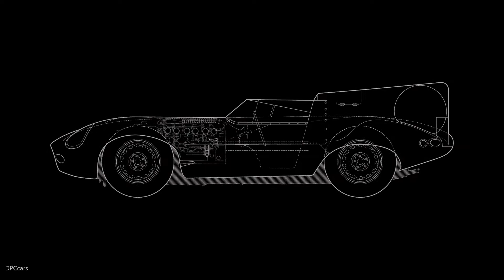Jaguar D-Type Race Car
Jaguar Classic is re-starting production of the iconic D-type race car in Coventry, 62 years after the last example was built in 1956. The first Jaguar D-type to be assembled by Jaguar Classic, an engineering prototype, will make its world debut at the Salon Retromobile show in Paris this week.

Just 25 new examples of the D-type will be meticulously hand-built at Jaguar Land Rover Classic Works in Warwickshire. In 1955 Jaguar planned to build 100 D-types. With only 75 completed, Jaguar Classic is now fulfilling the company’s original ambition by creating 25 all-new, period-correct sports cars.

The D-type, which won the Le Mans 24 Hours race three times between 1955 and 1957, was powered by the six-cylinder XK engine. Every aspect of the D-types built for clients from 2018 will be created to authentic, original specification.

The D-type is the third continuation vehicle from Jaguar Classic, complementing the six missing Lightweight E-types completed in 2014-15 and nine XKSSs built in 2017-18.

Jaguar Classic experts’ painstaking research, with exclusive access to original Jaguar engineering drawings and records, ensures each new D-type will be built to the authentic specifications laid down by competitions manager Lofty England and his engineers in the 1950s. D-type clients can choose either 1955-specification Shortnose or 1956-spec Longnose bodywork.